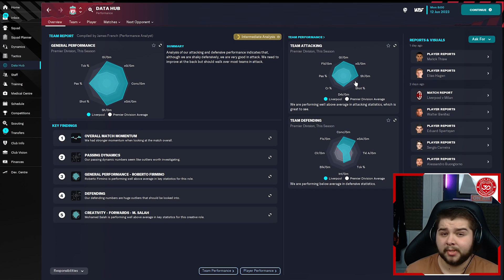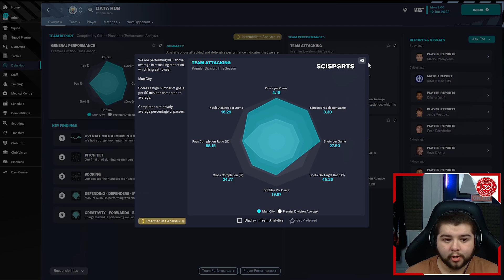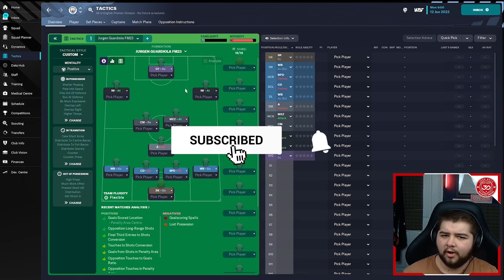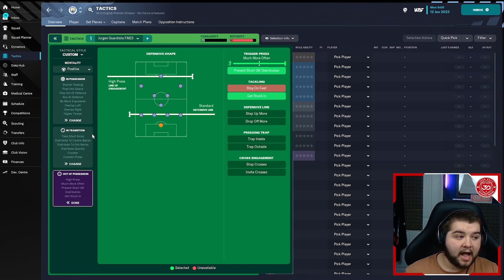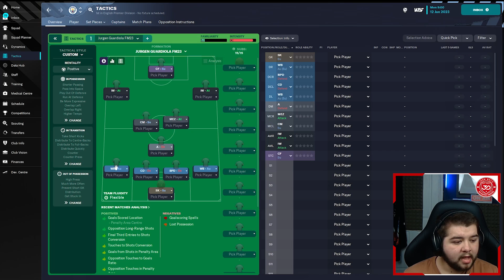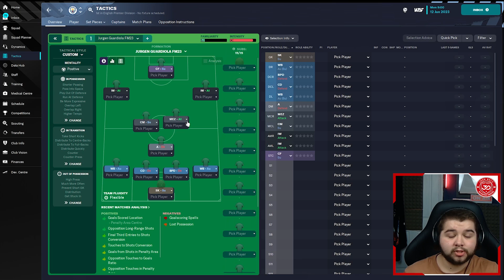JURGEN GUARDIOLA'S BROKEN 4-3-3 FM23 Tactics! | Football Manager 2023 Tactics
Pep Guardiola And Jurgen Klopp, two of the best managers in the world. What happens if you combine the high pressing style, with the elegant passing style of Pep's teams? Magic. Magic is the only word to describe it, and today I bring you this magic by showing of my Jurgen Guardiola 4-3-3 FM23 Tactic to you all! This tactic really can do it all, a serial winning tactic that you must download!